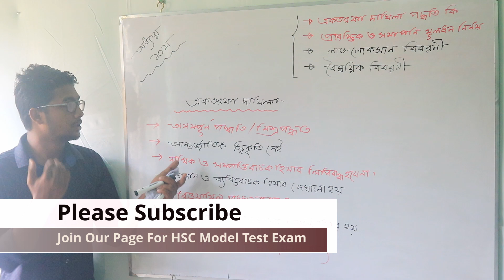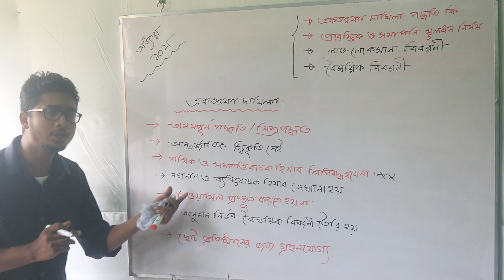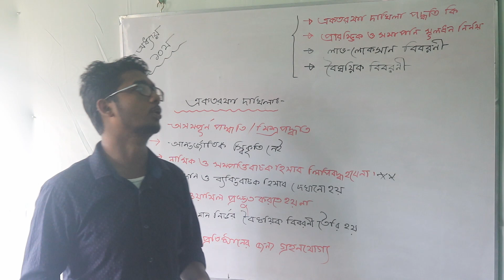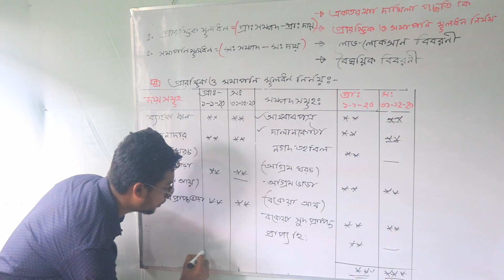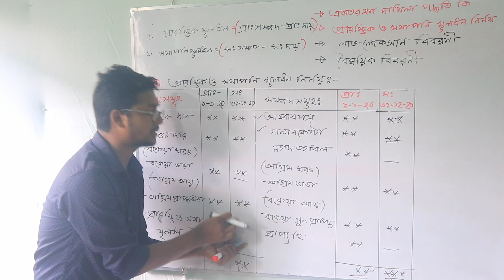HSC: Accounting First paper,Chapter 10|প্রারম্ভিক ও সমাপনি মূলধন নির্ণয়, একতরফা দাখিলা পদ্ধতি|Part-1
হিসাববিজ্ঞান ১ম পত্র ১০ম অধ্যায় " একতরফা দাখিলা পদ্ধতি "

👉একতরফা দাখিল কি
👉 প্রারম্ভিক ও সমাপনি মূলধন নির্ণয়ের পদ্ধতি।
👉লাভ লোকসান বিবরণী প্রস্তুতের নিয়ম
👉 বৈষয়িক বিবরণী বিবরণী প্রস্তুতের নিয়মাবলী

🗨 খুব সহজ ভাবে ভিডিও তে বিষয় গুলো দেখানো হয়েছে। এ অধ্যায় হতে ১ টি সৃজনশীল প্রশ্ন আসবে HSC বোর্ড পরীক্ষায়। তাই এখান হতে আনসার অবশ্যই করতে হবে আপনাদের। A+ প্রত্যাশিদের জন্য এ অধ্যায়টি খুবি গুরুত্বপূর্ণ।

ঘরে বসে যাতে তোমরা হিসাববিজ্ঞানের  জটিল থিওরি গুলো সহজ ভাবে বুঝে নিতে পারো সে চেস্টা HEXA ONLINE COLLEGE সবসময় করে থাকে। আমাদের পেজ থেকে আমরা অনলাইন  পরীক্ষা নিয়ে থাকি প্রতিটি চ্যাপ্টারে উপর। সেগুলোতে সবাই অংশগ্রহন করতে পারেন। নিচের লিংকে প্রবেশ করে আমাদের পেজে এড হতে পারেন।

আমার চ্যানেলটি সম্পূর্ণ নতুন একটি চ্যানেল আপনাদের ভালোবাসা ছাড়া আমরা কখনো এখানে ভালো করতে পারব না দয়া করে সবাই আমার সাথে থাকবেন আমরা চেষ্টা করবো
সকল ধরনের ভিডিও দিয়ে  আপনাদের সাহায্য করতে ।আপনারা  কিছু জানতে চাইলে
অবশ্যই আমাদের কমেন্ট করে জানাবেন আমরা  যথাসাধ্য চেষ্টা করব ওই বিষয় নিয়ে আপনাদের সম্পূর্ণ ধারণা দিতে।